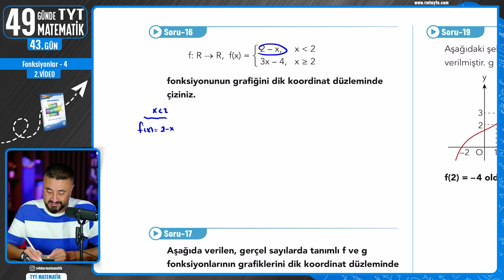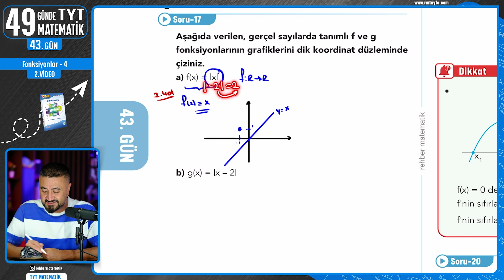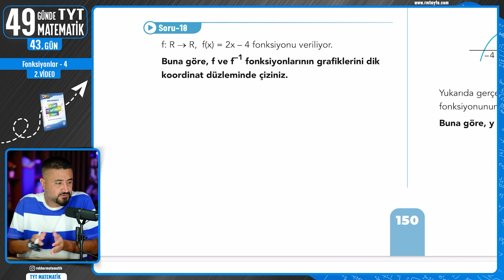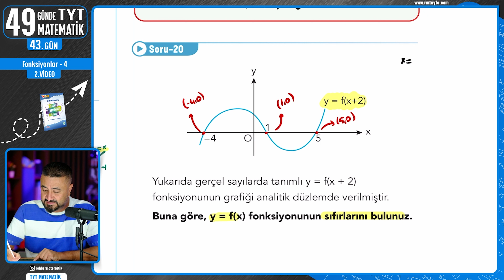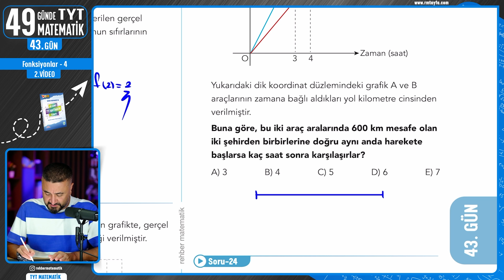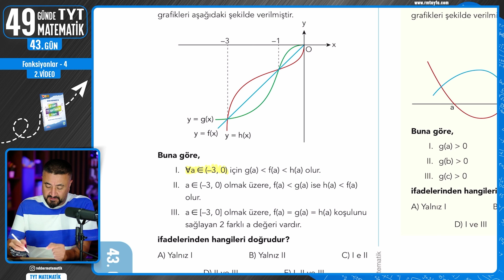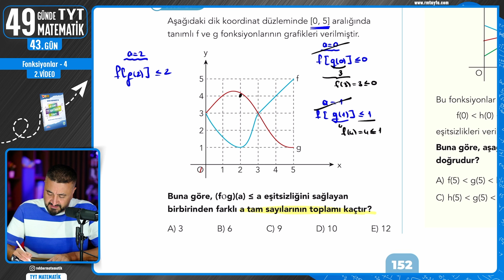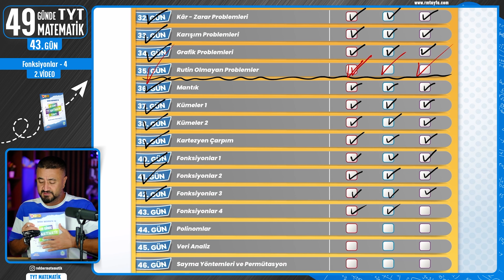Fonksiyonlar 4 | 49 Günde TYT Matematik Kampı 43.Gün 2.Video | Rehber Matematik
Rehber Matematik ile 49 Günde TYT Matematik Kampı 43.Gün Fonksiyonlar Fonksiyon Grafikleri Fonksiyonlarda Grafik Okuma Fonksiyonlarda Grafik Yorumlama Fonksiyonlar konu anlatımı yapıp Fonksiyon Grafikleri sorularını birlikte çözüyoruz.

Bu kampta 2025 TYT Sınavı için çıktığımız bu yolda 49 Günde TYT Matematik konularını planlı programlı şekilde en temelden en zirveye birlikte bitireceğiz.

Yalnızca Matematik değil bunun yanında hem TYT Geometri hem de TYT Türkçe konuları da beraberinde gelmeye devam edecek.

Bu kampın gerçekten faydalı olmasını istiyorsan ;
1. Kamp süresince ders videolarını atlamadan zıplamadan izle, kitabımızın Video Ders Notları kısmını benimle birlikte doldur.
2. Her günün sonunda yalnızca öğrendiğin konuya ait testlerden oluşan Soru Bankamızdaki Ödev Testlerini aksatmadan çöz.
3- Ödev testlerinde yapamadığın soruların video çözümlerini Rehber Matematik uygulaması üzerinden kitabını aktive ederek izleyebilirsin.

Unutma matematik gerçekten bol soru çözerek öğrenilir.

49 Günde TYT Matematik Kampı Video Ders Notları Kitabına Ulaşmak İçin

49 Günde TYT Matematik Kampı Soru Bankası Kitabına Ulaşmak İçin

Geometri ve Problemler kısmını da en temelden öğrenmek istiyorum diyen arkadaşım aşağıdaki kamplar tam sana göre↩️

🎦 49 Günde TYT Matematik Fonksiyonlar
00:00:00 Fonksiyonlar 4
00:00:35 Fonksiyon Grafikleri Soruları
00:15:34 Fonksiyonun Sıfırları
00:28:40 Fonksiyon Grafikleri Tıpkı ÖSYM Soruları
Gelecek videoların gün ve saatlerine senin için hazırladığım aşağıdaki web sitesinden ulaşabilirsin.